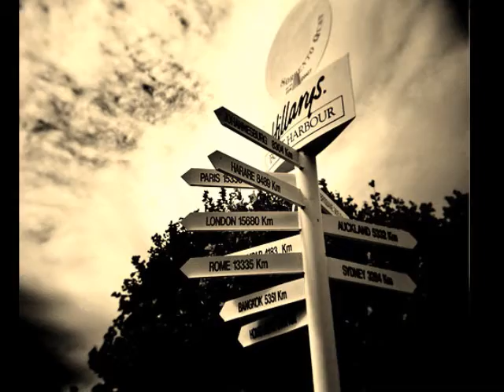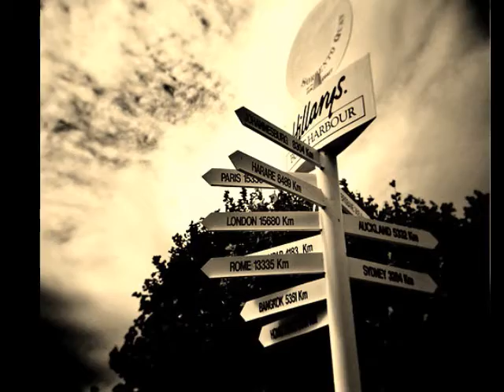The Legendary Hearts - Falling Down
EDIT
Thanks to Lyndsay Earl I finnaly know the artist name!!! after 3 years!! :D Thank you sooooo much again!!

a song I found don't know where... NOT MINE!!! NOR THE PHOTOS!!! would love to know who plays...